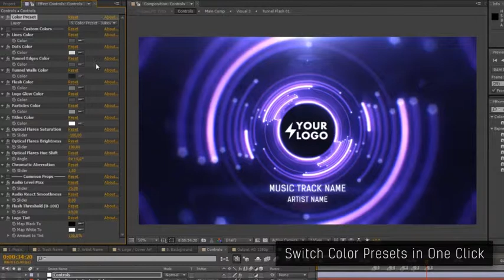Audio React Tunnel Music Visualizer - After Effects Template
More about this template:
FULL FEATURE LIST
• 4 music visualizer templates
• 10 color presets for each template
• The template setup process automated with the Auto-Setup script
• Placeholder for your logo or cover art
• Placeholder for a background image or video
• Duration up to 60 minutes
• Compatible with After Effects CS6 or above
• Detailed PDF user guide is included
• No third-party plugins are required
• Universalized expressions (works with all language versions of After Effects)
• Ready to render in HD 1080p, HD 720p